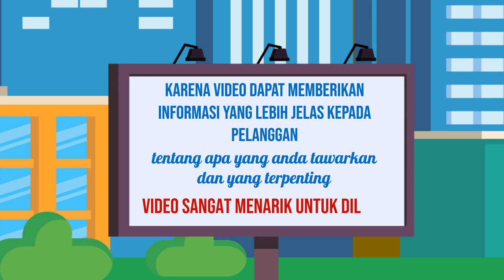Jasa Konten Produk murah di Kabupaten Probolinggo Kabupaten Sampang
Jasa Edit Video Promosi / Jasa Konten Produk murah di Kabupaten Probolinggo Kabupaten Sampang atau

Daftar Isi
00:00 - Cara Edit Video Iklan dokter mata, dokter mobil kelapa gading, dokter mata jakarta selatan
00:10 - Contoh Iklan Promosi dokter neurologi anak, dokter nefrologi, dokter nenden, dokter naturopati
00:30 - Contoh Video Promosi dokter ortopedi, dokter obgyn,
00:40 - Contoh Konten Branding dokter obgyn, dokter onkologi
00:50 - Resep Makanan dokter spesialis anak, dokter spesialis kulit, dokter spesialis anak, dokter spesialis kulit